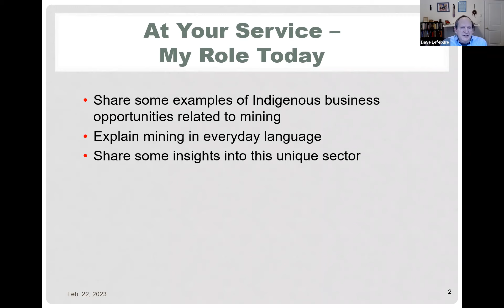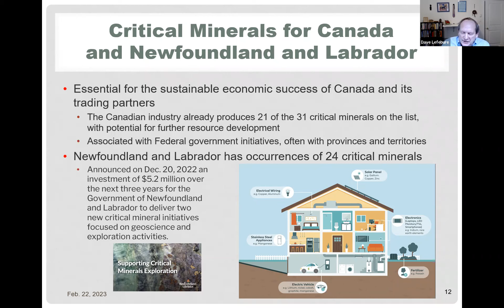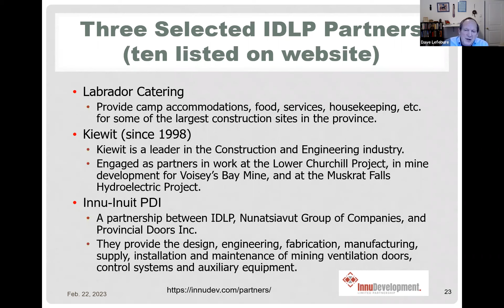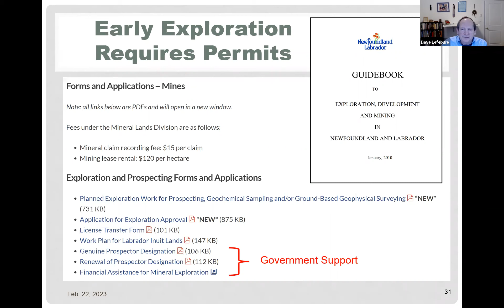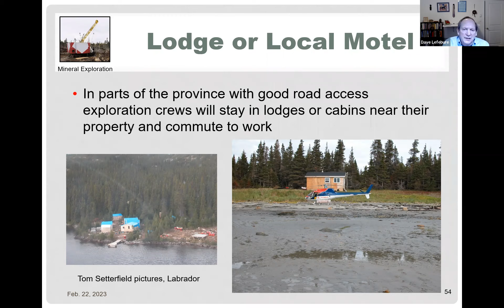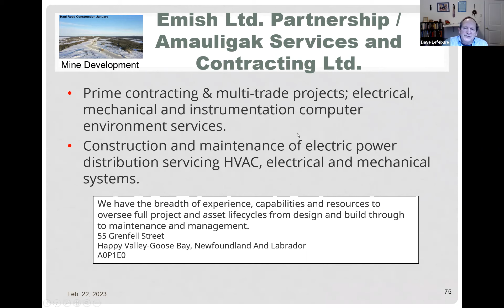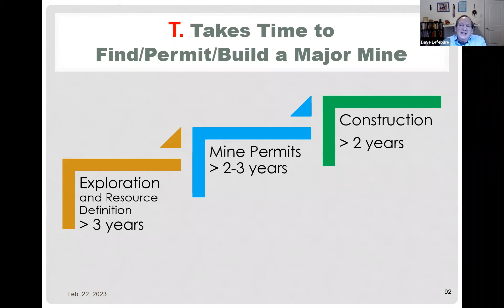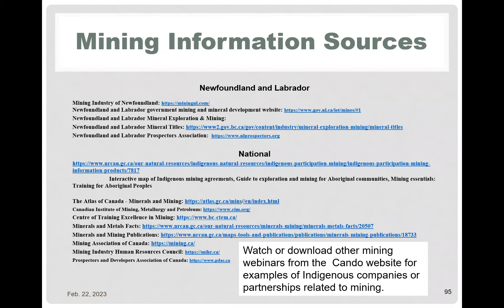Mining = Opportunities for Newfoundland Labrador - with Dave Lefebure Feb. 22, 2023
Mining and Indigenous Economic Development:
Tools for Communities in Newfoundland & Labrador

Webinar on Wednesday, February 22, 2023

Cando is delivering a series of webinars to provide an overview of exploration and mining activities and how Indigenous communities can generate long-lasting business and socio-economic opportunities through mining procurement.

Each webinar aims to:

    Present minerals maps, existing minerals/metals potential and a description of the mineral exploration and mining activities and regulations
    Highlight the types of employment business opportunities, set-aside contracts for the procurement of goods and services required by the mining industry
    Provide leading examples of Indigenous companies and communities benefiting from the mining sector.

This webinar is presented by Dave Lefebure, Geologist, who has many years of experience with government geoscience surveys and mineral exploration and is well-known for delivering workshops explaining mineral development to Indigenous communities.